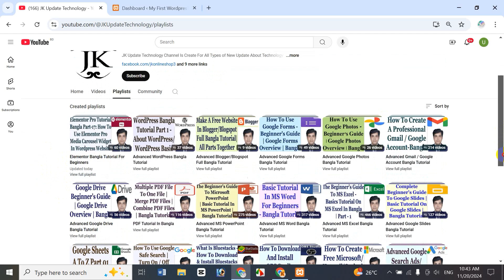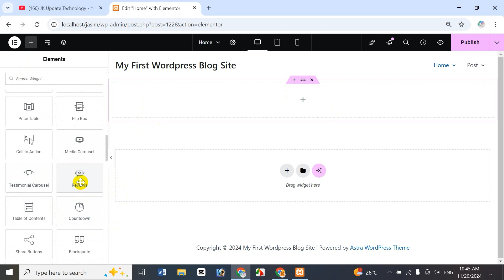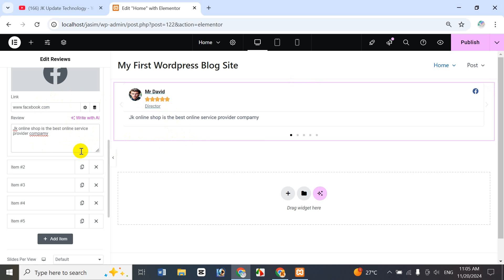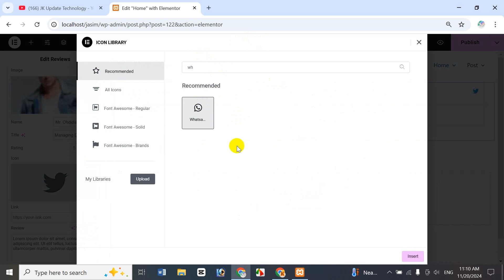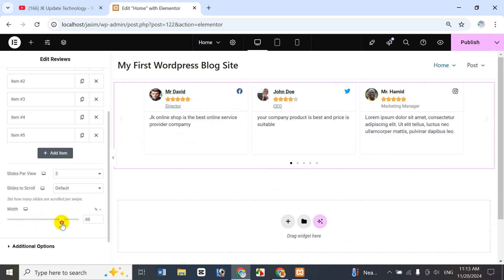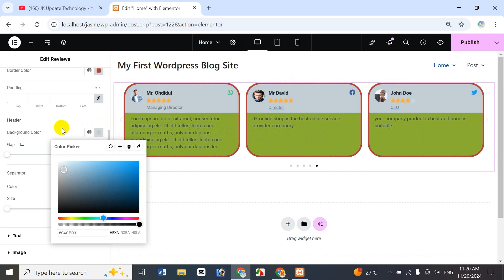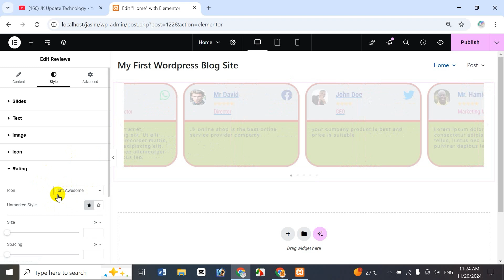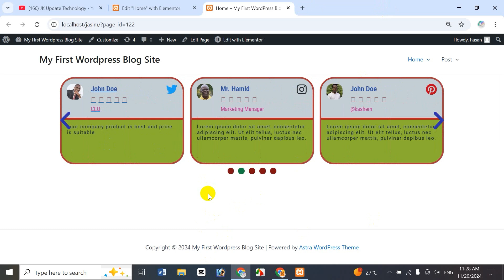Elementor Pro Tutorial Bangla Part-19: How To Use Elementor Pro Reviews Widget In Wordpress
In this video's I will show Elementor Pro Tutorial Bangla Part-19: How To Use Elementor Pro Reviews Widget In Wordpress Bangla Tutorial